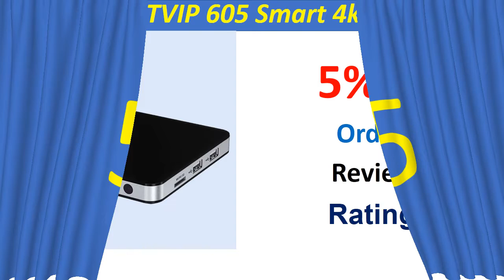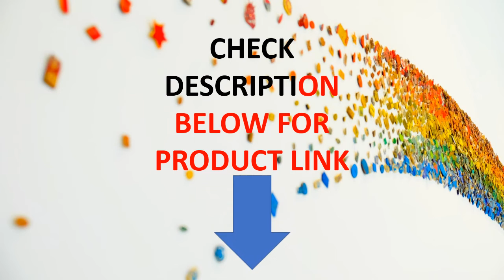Top 5 Best 4K Android TV Box Review In 2020 | 4K Android TV Box From Aliexpress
Check The Link for Buy & Details:
1. 10pcs/lot V88 Android TV BOX Rockchip 3229 Quad Core Android 6.0 1G/8G 2.4G WiFi 4K* 2K HD Smart Media Player

2. VHXSIN 50pcs Android 6.0 TV BOX TX2 R1 R2 2GB 16GB Rockchip RK3229 Suppot H.265 4K

3. Magicsee N5 Max Smart Android TV Box S905X3 4K HDR Android 9.0 4GB/64GB 2.4G 5G WiFi 100M LAN DLNA HD Media Player TV box 20pcs

4. Egreat A11 3D 4K Blu-ray HDD Media Player Bluetooth 4.0 2G/16G Android TV Box Home Theatre HDR 10 2.4G/5G WiFi Dolby Atmos/DTS:X

5. Original TVIP 605 Smart TV Box Linux4.4 Android Dual System Set Top Box 4K ULTRA 4k/2.4GWiFi Ultra Super Clear 10pcs/lot

4K-Android-TV-Box